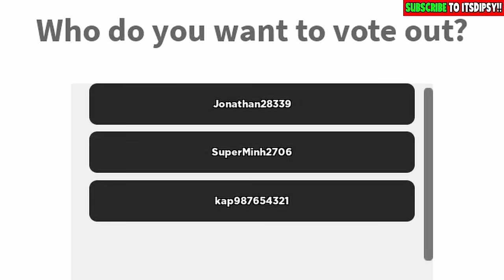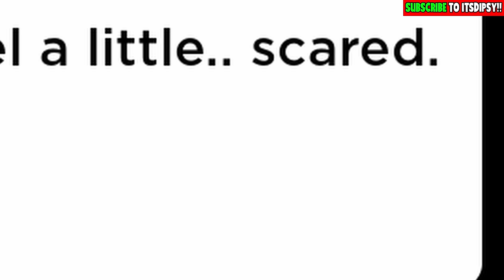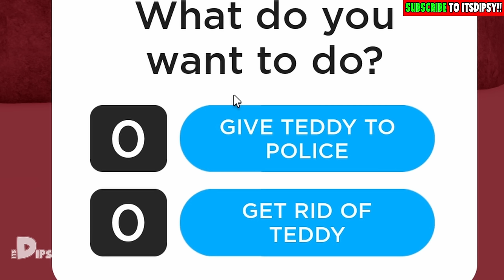🌈 Roblox WINNIE THE POOH [Scary Story] | Dipsy Plays Roblox Winnie The Pooh Scary Story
💜 In today's video we play Roblox Winnie The Pooh. It is a scary story about a creepy Teddy Bear. ItsDipsy is a new and exciting family friendly channel with your favorite character from Teletubbies!

🏈 | Let's Play Roblox Winnie The Pooh - EN / English | ItsDipsy 🏈

🎤 VOICE USED ⇾ 15.ai

Copyright @ ItsDipsy 2022